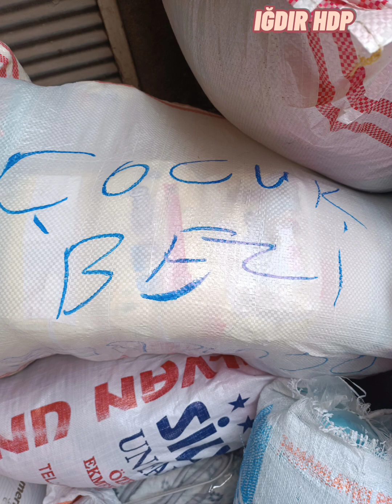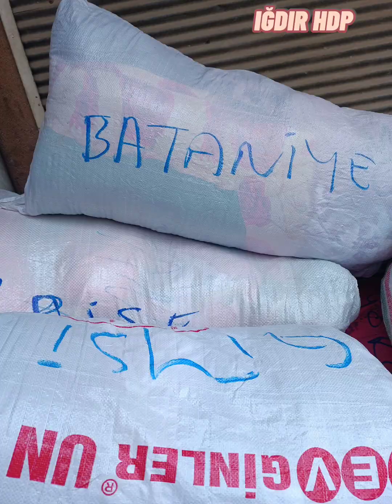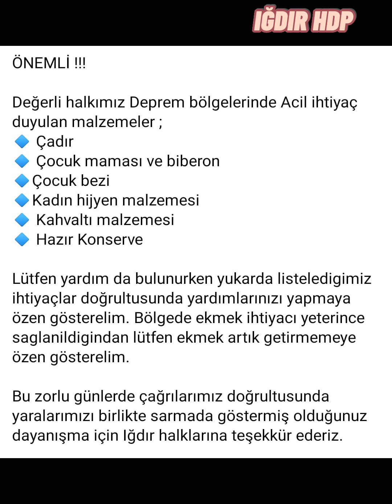Yaralarımızı birlikte dayanışarak dayanışmamızı daha da büyüterek saracağız.